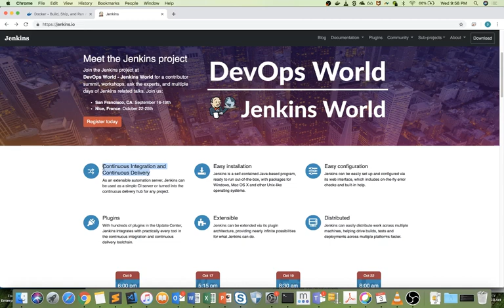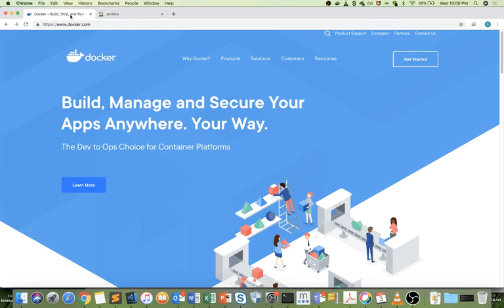How to setup Jenkins using Docker - Introduction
Easiest way to setup Jenkins!. Using docker. Multipart tutorial going through step by step instructions to setup Jenkins inside docker container. It allows you to scale your Jenkins deployment up and down easily.